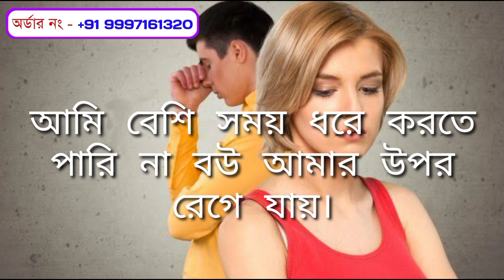ভিডিও টি একা দেখবেন - Health News For Men In Bangla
Hashmi PXXL Capsule
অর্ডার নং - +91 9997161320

আজকের দিনে বেশির ভাগ ছেলেরা গোপন রোগের সমস্যায় ভুগছে।
বিয়ে করে বউকে সহবাসে সন্তুষ্ট করতে পারছে না।
তাদের দাম্পত্য জীবন অসুখী হয়ে আছে।
এই সমস্যা থেকে মুক্তি পাওয়ার সব থেকে ভালো উপায়।
ভিটামিন যুক্ত ভালো খাবার খাওয়া শরীর চর্চা করা ও টেনশন মুক্ত থাকা।
তাহলে দেখবেন এই রোগ শরীর থেকে দূর হয়েছে।

বিঃদ্রঃ ভিডিও টি তে আলোচন করা ঔষধ টি ব্যবহার করার আগে চিকিৎসক এর পরামর্শ নিয়ে নেবেন।